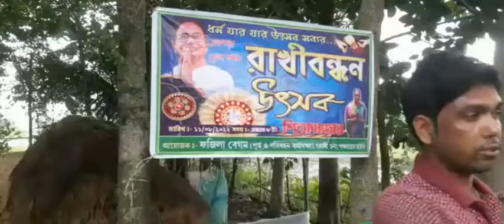ফজিলা বেগম রাখী বন্ধন পালন করলেন সম্প্রীতির বার্তা গলসিতে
মহুয়া ঘোষাল দুর্গাপুর ১১ আগস্ট ২০২২
আজ রাখী বন্ধন । অবশ্য বাঙালির কাছে রাখী বন্ধনের আলাদা একটা ঐতিহ্য আছে । এ রাখীবন্ধনের সাথে বাংলার বিশ্বকবি রবীন্দ্রনাথ ঠাকুরের যোগ আছে । আসলে বাঙালি বারবার প্রমান দিয়েছে ভারতের মধ্যে একমাত্র বাঙালিরাই দেশমাতৃকার সেবায় সবার সেরা । লর্দ কার্জন বঙ্গভঙ্গ করেছিলেন । সেদিন বিশ্বকবি বাংলার অখন্ডরুপ রক্ষার দাবীতে এবং বাঙালির  মনে হিন্দু মুসলিম চিরকালের অখণ্ড সহৃদ্যতা বজায় রাখতেই রাখীবন্ধনের ডাক দিয়েছিলেন । বিশ্বকবির সেই আবেদন শুনে হিন্দু মুসলমান সব সম্প্রদায় রাস্তায় নেমে রাখী বন্ধন পালন করে মোক্ষম জবাব দেয় বৃটিশ শক্তিকে । আজ গলসি ১ নং ব্লকে রামগোপালপুর এবং শিল্লা বাজারে সম্প্রীতির সেই ছবি উঠে এল । সম্প্রীতির সেই ছবি উঠে এল ফজিলা বেগমের হাত ধরে । ফজিলা বেগন গলসি ১নং পঞ্চায়েত সমিতির পুর্ত কর্মাধক্ষ্য । তিনি আজ নিজের উদ্যোগে রাখীবন্ধন উৎসব পালন করেন । ফজিলা বেগম সব ধর্মের মানুষের হাতে  রাখী পরিয়ে মিষ্টি মুখ করালেন । এভাবে রাখীবন্দজনে উৎসবে নিজেদের যুক্ত করতে এলাকার খুশীর হাওয়া দেখা গিয়েছে । ফজিলা বেগম বলেন একটি রাজনৈতিক দল কেন্দ্রে ক্ষমতায় থাকার সুযোগ নিয়ে দেশের মধ্যে ধর্মগত বিভাজন সৃষ্টি করে দেশের মধ্যে বিচ্ছিন্নতাবাদের জন্ম দিতে চাইছে । মানুষের অধিকার কেড়ে নিয়ে কেন্দ্রে থাকার সুবাদে এই দলটি একটি বিশেষ ধর্মের মানুষকে দেশদ্রোহী প্রমান করতে চাইছে আর আবার ভোটে জয় পেয়ে বাংলাকে ভাগ করতে চাইছে । এরই প্রতিবাদে এবং দলনেত্রীর নির্দেশে তিনি নিজের উদ্যোগে এই রাখীবন্ধন উৎসব পালন করে দেশের সম্প্রীতির স্বার্থে রাখীবন্ধন পালন করেন ।